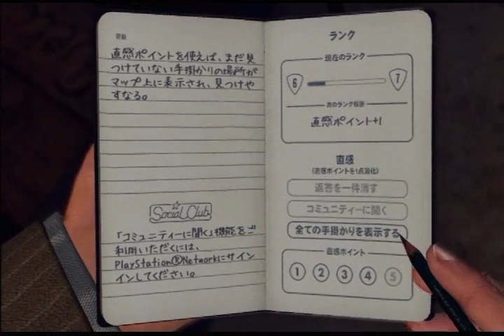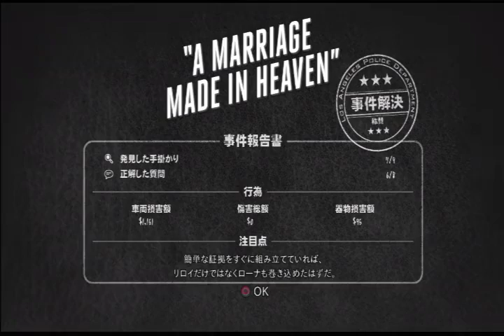【LAノワール】期待の新人刑事 part11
PS3「L.A.ノワール」プレイ動画です。
このシリーズは短編になる予定です。